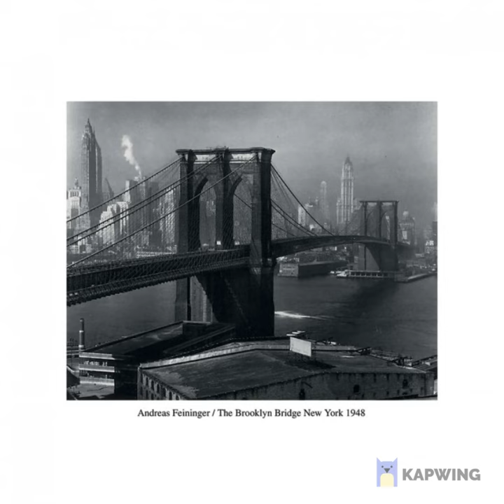Zuka - Glasper Joint